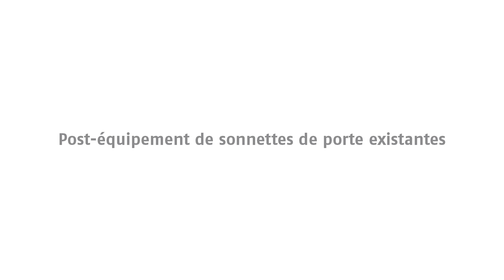Interphone vidéo sans fil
Plusieurs fonctions en un : Le moniteur sans fil vous permet de voir qui se trouve sur le palier, de lui parler et d'actionner au besoin l'ouvre-porte électrique. Le montage s'effectue très simplement à l'aide du câble d'alimentation déjà installé.

• Images en direct de ce qui se passe devant votre porte d'entrée • Moniteur mobile avec fonction d'ouverture de la porte
• Caméra intégrée avec fonction de vision nocturne IR
• Installation et mise en service simples